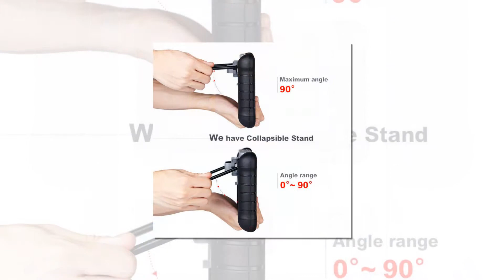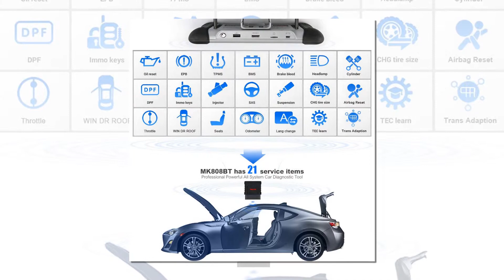Autel Scanner MaxiCOM MK808BT Diagnostic Tool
Autel Scanner MaxiCOM MK808BT Diagnostic Tool, Upgraded Version of MK808, with MaxiVCI Supports Full System Scan & IMMO/EPB/SAS/BMS/TPMS/DPF, Bi-Directional Control, ABS Auto Bleed Function

Special Functions to Offer Maximum Pragmatism : Including oil reset and EPB/BMS/SAS/ DPF service, ABS brake bleeding,TPMS sensors relearn, IMMO (Anti-theft matching) to finish keys programming.

This Autel scanner is the update version of MK808. Wireless diagnostic interface Bluetooth connect enabling remote vehicle diagnostics. BT pairing is recommended as the first choice for the communication between the tablet and the MaxiVCI Mini. The working range for BT communication is more than 33 feet (10 m)

Advanced Functions Read/clear codes for all available systems ( including engine, transmission,ABS and Airbag, EPB ), Bi-directional control ability, Support auto bleed test, Forced DPF regeneration and adjusting injectors, Reset Steering Angle Sensor (SAS) and service mileage and service intervals. Support battery registration and reset.

Auto VIN technology can automatically identify the vehicle's make, model and year information in no time. Display live data in text, graph & analog for easy data review. Relearn parking brake pad after replacement. Cover more than 80 US, Asian and European vehicle makes after 1996.

1 year warranty and 12-month free software online update. Feel free to get technical support via email/Q&A from us, or hotline on our official site, if you are unsure if the scan tool is suitable for your vehicle.